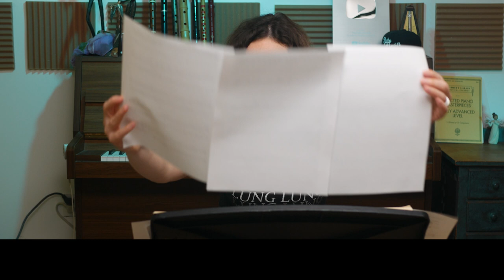1 min, 10 min, 1 hour challenge: Mendelssohn Violin Concerto on FLUTE...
Boss Level Sightreading! 1 Minute, 10 Minutes, and 1 Hour with the Mendelssohn Violin Concerto 1st mvt Allegro con fuoco! That's right! See how I managed to play this ever so sweet Concerto for Violin. Some things sound better on the flute, no? I do like it on violin too, but why do violinist get some of the best music ever!

Want the Lung Lung Shirt?
ALSO THE BOOK IS OUT!

Learn the Flute with The Flute Channel's Amelie Brodeur. If you're a beginner these courses will help you master Tone, Breathing, Posture, Sight-Reading, Rhythm, and more. This 15 lesson course will start any new flutist on the right track, even if you're starting up from a long hiatus it can be a good refresher.

Want to Practice with amazing recordings like this? Find the music here via Tomplay. Be sure to search for the title music or get the TomPlay App on IOS or PlayStore.

Jump in and practice with this smart app that is loaded with features and will inspire you to practice even more!

*Intro 0:00
*After 1 Minute Challenge 2:01
*After 10 Minutes Challenge 6:57
*After 1 Hour Challenge 12:22

Performed by
Flutist Amelie Brodeur

Looking for a flute to buy? If your looking for a new flute or piccolo consider using the Flute Center of New York, use the code TFC to get special perks like:

2. 10-day trial
3. 18-month warranty (new flutes)
4. Try 3 instruments per trial

Or give them a call! Using the code TFC helps us make even more great content and help all our community!